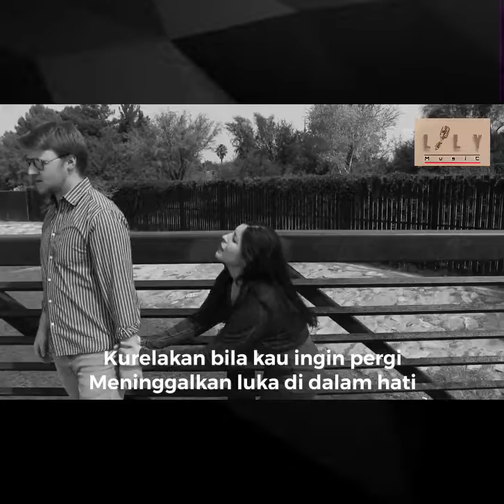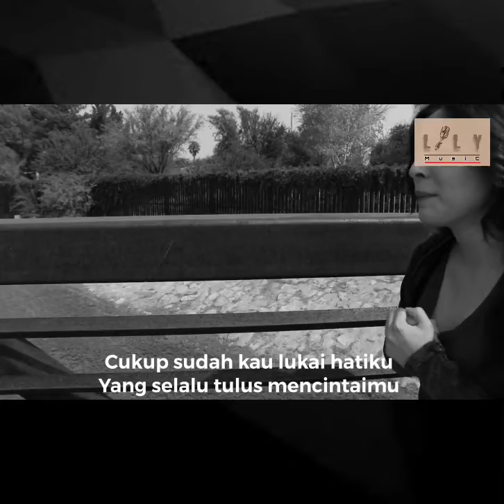Bila Nanti | cover